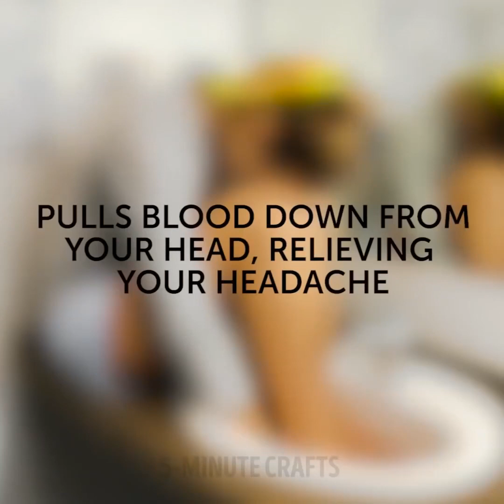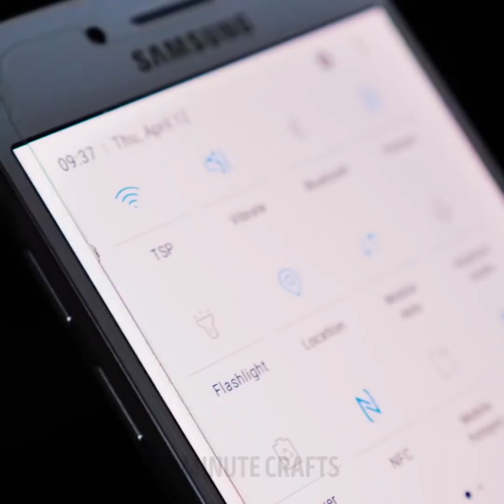24 HACK KHẨN CẤP TUYỆT VỜI BẠN NÊN BIẾT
CUỘC SỐNG SINH TỒN MỌI NGƯỜI NÊN BIẾT

Nó không quan trọng cho dù bạn sống ở một thành phố lớn hay ở nông thôn, bạn nên biết các kỹ năng và kỹ năng sống sót cơ bản. Sau khi xem video này, bạn sẽ biết cách chữa đau đầu, cách làm mặt nạ khẩn cấp, cách loại bỏ vết nứt và những lời khuyên rất hữu ích mà mọi người nên biết.

Nếu bạn làm việc trong văn phòng và có rất nhiều người bị cúm xung quanh bạn, bạn nên đeo khẩu trang tại nơi làm việc. Donith mua một chiếc mặt nạ và làm nó bằng tay của bạn. Lấy khăn giấy và dây cao su sau đó xem hướng dẫn chúng tôi chia sẻ! Nếu bạn đang rất đói bởi don lồng có một tô cho mì, thì don khó chịu. Xem hướng dẫn của chúng tôi về cách làm bát cho mì từ đĩa giấy và dĩa nhựa. Biến túi rác thành áo mưa nếu trời mưa bên ngoài. Một ý tưởng tuyệt vời nữa là làm cho dép đi trong nhà ra khỏi hộp các tông. Tã khẩn cấp có thể được làm từ túi nhựa và khăn. Kiểm tra video của chúng tôi và tìm thấy cuộc sống này!

Hãy chú ý đến những chiếc áo phao giúp giảm đau, loại bỏ vết bầm tím thực sự nhanh chóng, chữa bỏng và vết cắt nhỏ. Hủy bỏ một splinter trong vài giây: lấy một cái ly và đặt bên trong que diêm sau khi che cái mảnh vỡ đó bằng cái ly. Nếu bạn bị chứng đau nửa đầu, bạn có thể giải quyết vấn đề này mà không cần thuốc. Đổ nước vào bát và đặt đá viên. Sau đó đưa tay vào trong vài phút. Sử dụng vỏ chuối để chữa muỗi đốt. Hãy thử một công thức làm việc cho đau răng: trộn đinh hương và dầu ô liu.

Sử dụng trứng luộc chín để nhanh chóng chữa vết thâm. Hơn nữa, xem video của chúng tôi về cách chữa vết cắt nhỏ bằng một quả trứng.

DẤU THỜI GIAN:

00:42 Cách nhanh chóng để chữa chứng đau nửa đầu

01:38 Làm thế nào để loại bỏ một splinter

03:23 Trứng luộc chín cho vết bầm tím

05:55 Tự làm mặt nạ

07:17 áo mưa DIY
5-Minute Crafts Kênh chính thức của Việt Nam